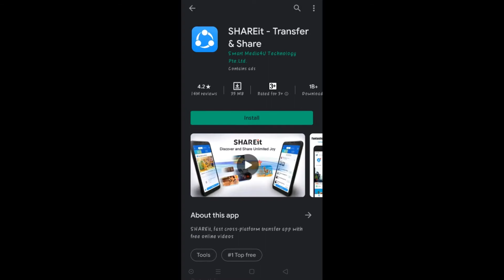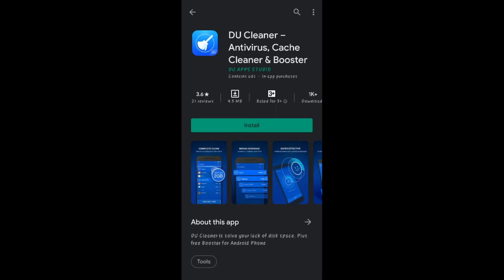Delete These Chinese Virus Apps From Your Mobile | Chinese Apps List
Hello Friemds mera naam Manish Paul or aaj ki is video mein m ne aapko un cginese apps ke baare m btaya hai jinko Indian Intelligence Agency ne Bharat Sarkar Ko Ban Karne Ke Liye kha hia. Or aakhir hume ye apps ko uninstall kyu karna chaiye. To janne ke liye video ko end tak dekhna.

Please video ko like or share kar dena.

Full Apps Lis :

Vault-Hide
Vigo Video
Bigo Live
WeChat
ShareIt
UC News
UC Browser
BeautyPlus
Xender
ClubFactory
Helo
Kwai
ROMWE
SHEIN
NewsDog
Photo Wonder
APUS Browser
VivaVideo- QU Video
Perfect Corp
CM Browser
Virus Cleaner (Hi Security Lab
Mi Community
DU recorder
YouCam Makeup
Mi Store
360 Security
DU Battery Saver
DU Browser
DU Cleaner
DU Privacy
Baidu Translate
Baidu Map
Wonder Camera
ES File Explorer
QQ International
QQ Launcher
QQ Security Centre
QQ Player
QQ Music
QQ Mail
QQ NewsFeed
WeSync
Clash of Kings
Mail Master
Mi Video call - Xiaomi
Parallel Space
Mi Store